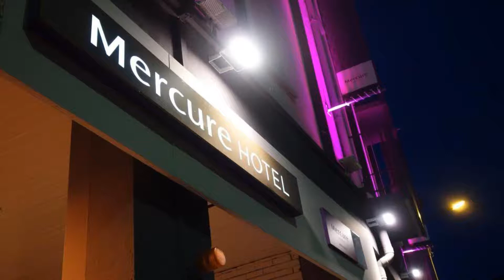Mercure Epinal Centre, Épinal, France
About Property:
The Mercure Epinal Centre is located next to the Moselle River, a 5-minute walk from the centre of Epinal and a 10-minute walk from the TGV Train Station. Guests have access to our fitness room and relaxation area (heated swimming pool, sauna, hammam and whirlpool) is available free of charge from 10am to 11pm.
Soon opening of your aesthetic cabin (face care, body modelling, depilation...)
Rooms at the Mercure Epinal Centre are air-conditioned and spacious. All rooms...
Property Type: Hotel
Address: 13 Place Emile Stein, 88007 Épinal, France
Searching For
1. Mercure Epinal Centre - Épinal - France
2. Mercure Epinal Centre - Épinal - France Address
3. Mercure Epinal Centre - Épinal - France Rooms
4. Mercure Epinal Centre - Épinal - France Amenities
5. Mercure Epinal Centre - Épinal - France Offers and Deals
Audio Credit:
Track Title: Subway Dreams
Artist: Dan Henig